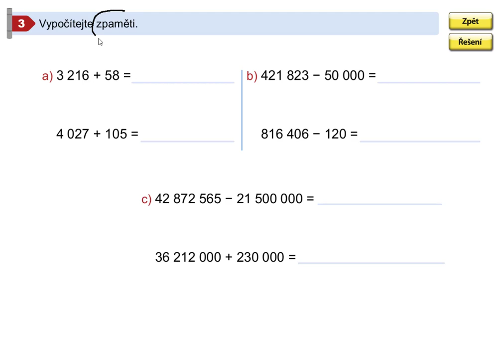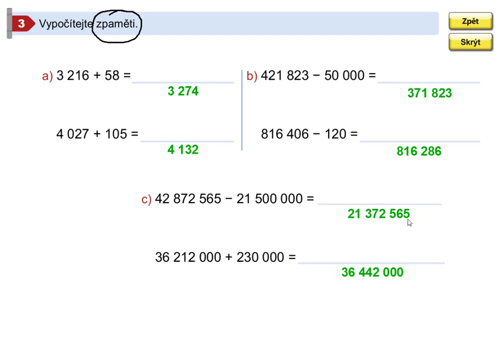Příklady k procvičení, Mat. mat. pro 5.roč., 2. díl, str. 52, cv.3